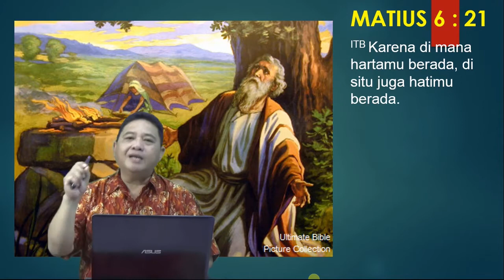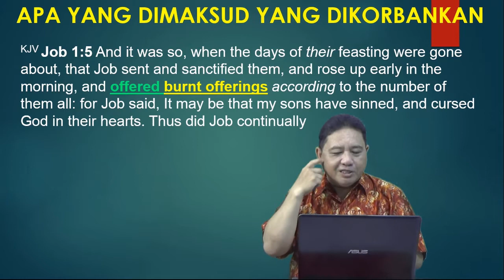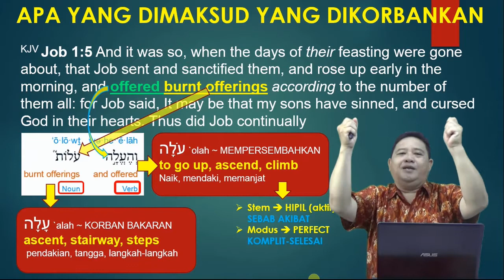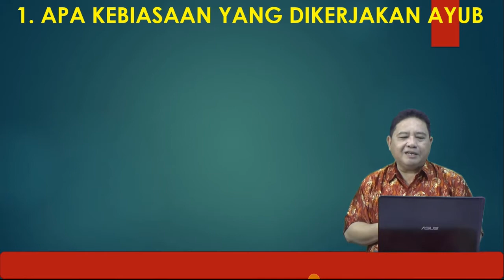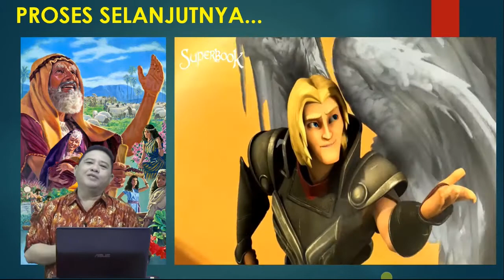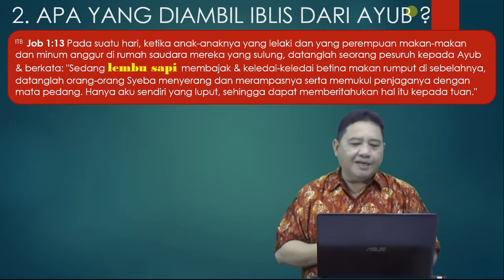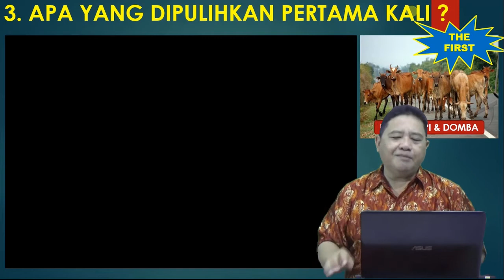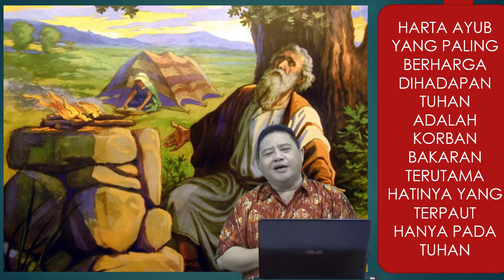70 1 EXPOSISI TOKOH AYUB PERSEMBAHAN KORBAN BAKARAN YANG MENYENANGKAN TUHAN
Apa yang sangat Tuhan inginkan dari Ayub ? itulah kekuatan Ayub sebenarnya dihadapan Tuhan. Video ini mau menunjukan Rahasia kekuatan Ayub selain Pegang Firman Ay 6:10, Aku tidak pernah menyangkal Firman Yang Maha Kudus. Dalam tataran aplikasi inilah yang dilakukan Ayub, hingga berkenan pada Tuhan.